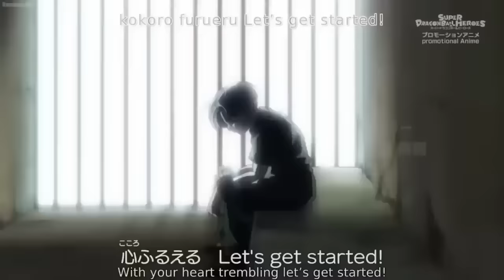Super Dragon Ball Heroes Full English SUB HD | ULTRA GOD MISSION 1-47 | Tournament of Power|SSJ Goku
@Shivamfit | Fusion | BTS | TOURNAMENT OF POWER

TOURNAMENTS OF POWER DBS

Tournament of power full fight HD English Dubbed. Dragon ball super Tournament of power.

dragon ball
Tournament Of Power Dragon Ball Super Full Movie English Dubbed HD No Cuts Goku vs Jiren Full Fight